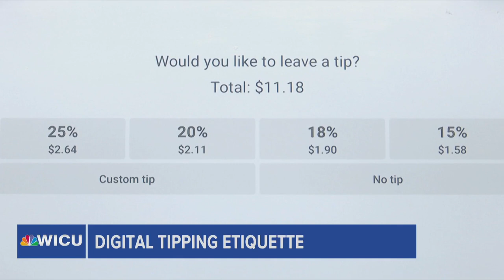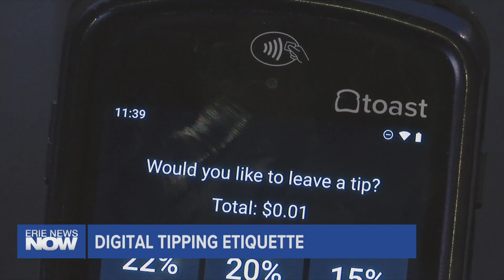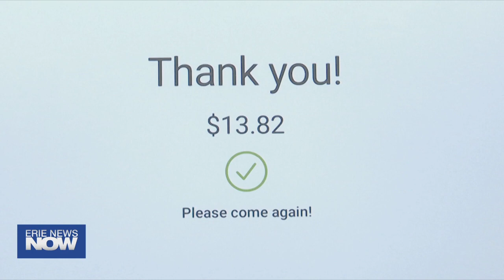Digital Tipping Etiquette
Digital payments in the U.S. are on the rise with more and more Americans paying for things online.